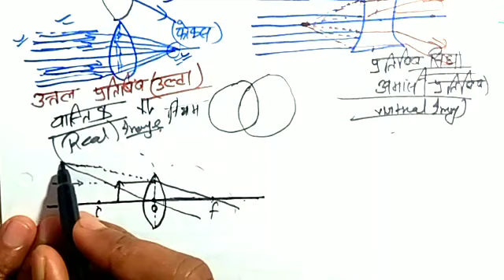Jharkhand/Bihar/Up/Delhi/Mp/Uk/Chhattisgarh Polytechnic Entrance Exam Preparation Physics 2020.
We cover full syllabus(physics) polytechnic/iti/IERT. In this video we cover generally Light(प्रकाश) basic concept.

Jharkhand/Bihar/Up/Delhi/Mp/Uk/West Bengal/Chhattisgarh Polytechnic Entrance Exam Preparation Physics Light(प्रकाश) Basic Concept ||H2Ostudy

E

HelpLine No.7061687321

Polytechnic Entrance Exam(all State) की तैयारी आपलोग नीचे दिए गये Link से पूरा कर सकते है,जिसमे पूरा syllabus पढ़ाया गया है।👇👇👇👇👇👇

Playlist Check करते रहे वहाँ से भी सारा video मिल जायेगा।